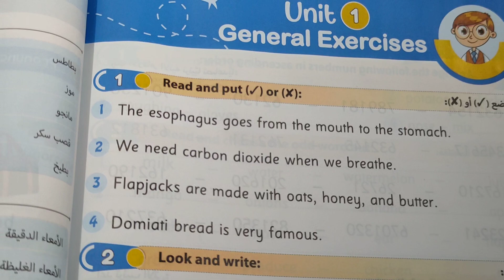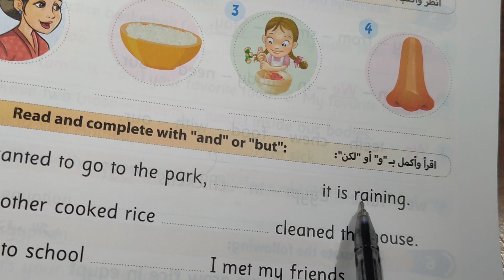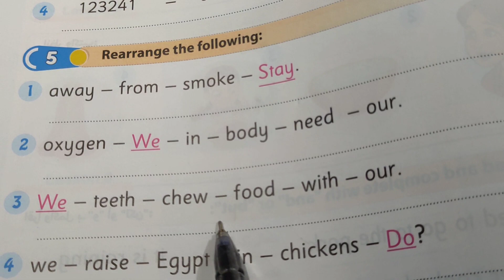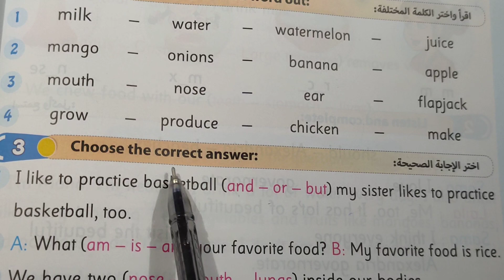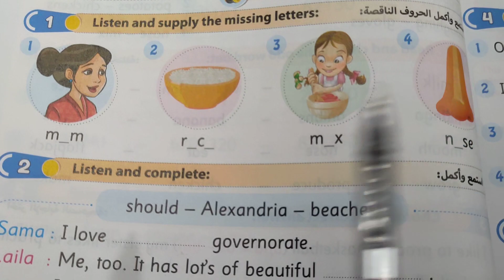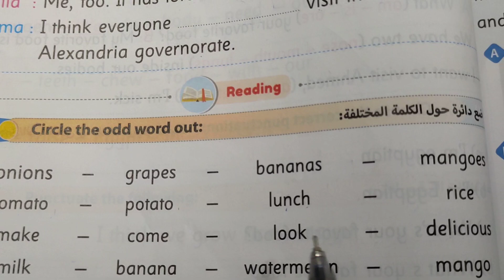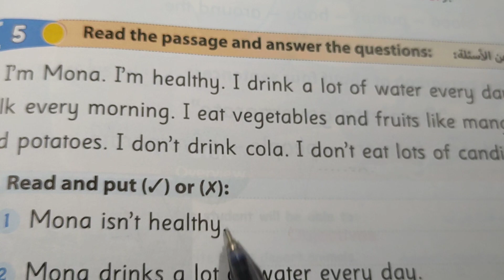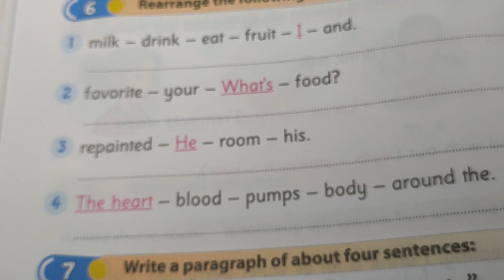مراجعة شاملة على الوحدة الاولى connect 4 للصف الرابع الابتدائي